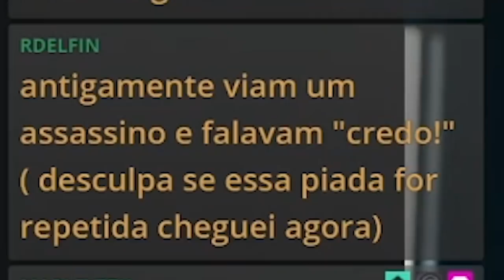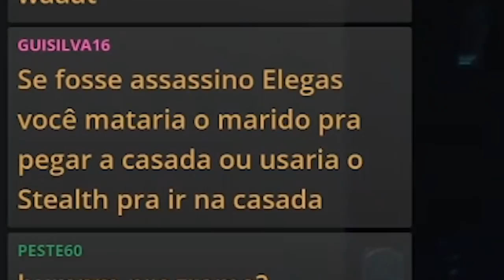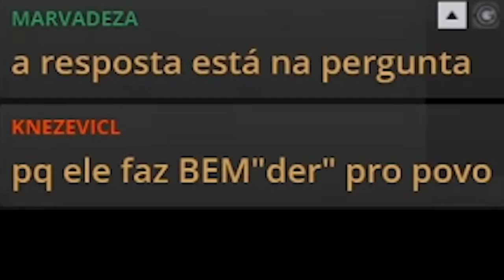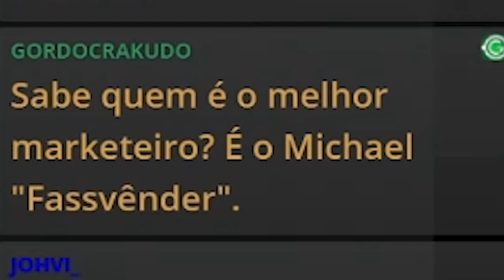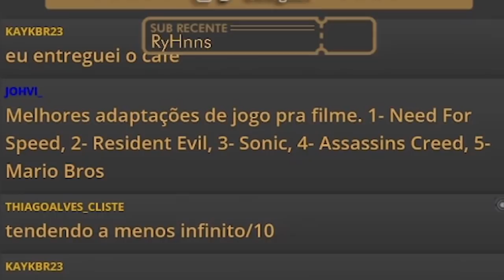O CARA DA SALTO DE FÉ IGUAL NO JOGO (é muito fiel)